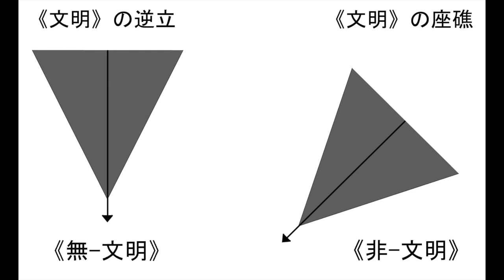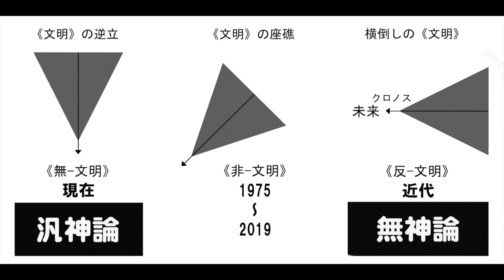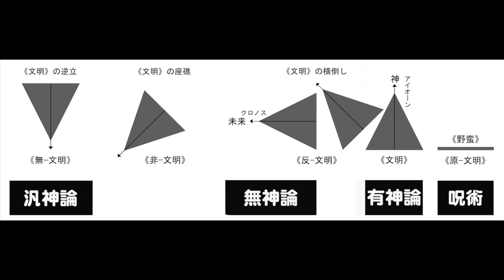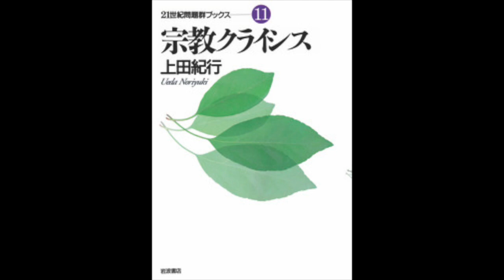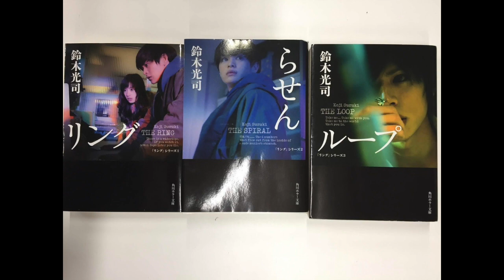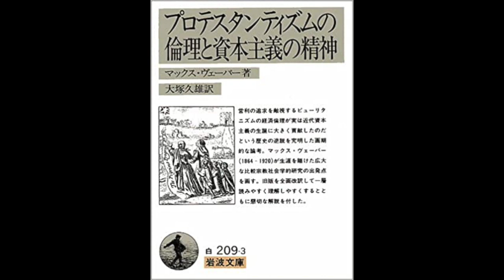アメリカの死／《無 文明》は？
アメリカの大統領選挙は、まだ終わってはいないのですが、トランプの法廷闘争は、困難をきわめながら,それでも前に進んでいます。こうした困難な状況の中で、美術家の彦坂尚嘉は、何を考えているのかを示して、現在の文明の状況というものを、大転換をしようとしている大きな危機であることを、みなさんに共有して欲しいと思います。

彦坂尚嘉の作品をネット販売しています

【彦坂尚嘉の著書】
『反覆 新興芸術の位相』新装復刻増補版（アルファベータブックス）

『彦坂尚嘉のエクリチュール―日本現代美術家の思考』（三和書籍）